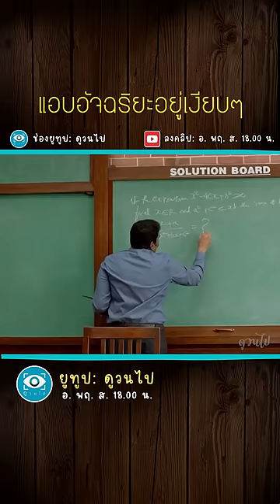คลิปสั้นสปอยหนัง สปอยหนัง @ดูวนไป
สามารถรับชมคลิปอื่นๆได้ที่